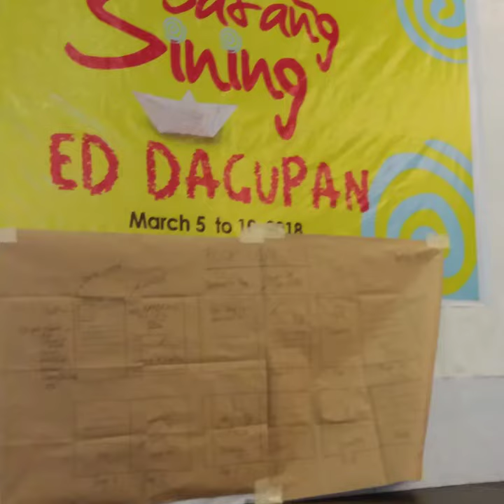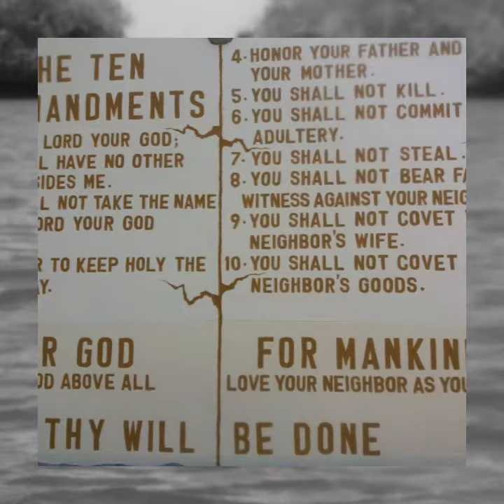Touringkitty Travels: Pangasinan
For the Batang Sining ed Dagupan project of the CCP Arts Education Department.

Sights: Dagupan, Alaminos, Hundred Islands
Sleep: Star Plaza Hotel in Dagupan
Savour: Beachfront dining, Pigar-pigar (carabao meat), Bangus and other fresh and sea water produce
Snaps: Samsung J5, edited using Quik